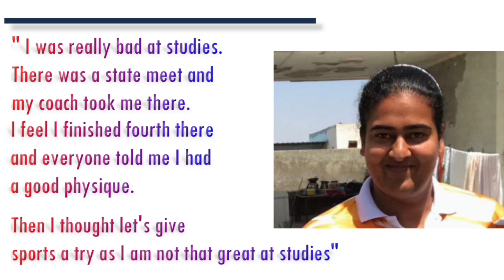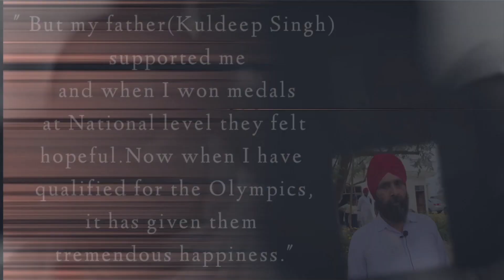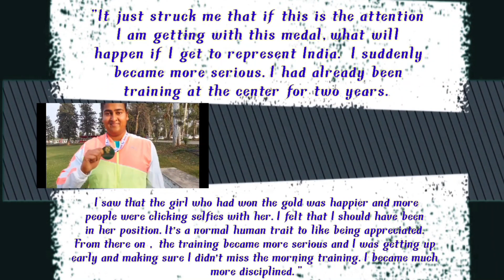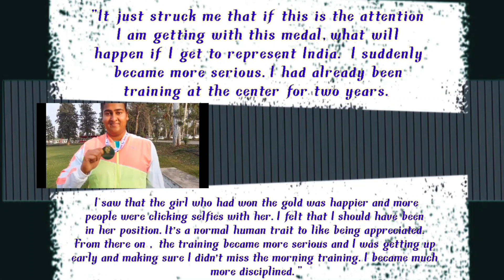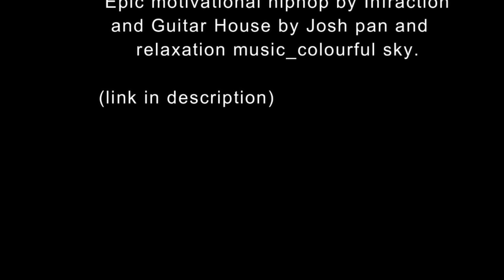KAMALPREET KAUR: National Record Holder to Olympics | Target Tokyo | Discus Throw | KheLoVerse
She thought sports would be a ticket for her brighter future avoiding early marriage. With time she became the first Indian women to breach 65m mark in Discus Throw. Here's KAMALPREET KAUR, India's representative for Tokyo Olympics in Discus Throw event. Take a look at her inspirational journey and her Olympic prospects.

Original Article By: Arnab Dhara
Video Edit: Joyashree Mandal
Audio By: Sweta Chakraborty
Support: Team KheLoVerse

Original Background Music:
1. Colors by Infraction
2. Guitar House by Josh Pan
3. Colorful Sky

Our primary focus is to highlight those who deserve spotlight in the field of sport but do not get enough of it. If you want to be part of the initiative, do share the videos as much as possible.